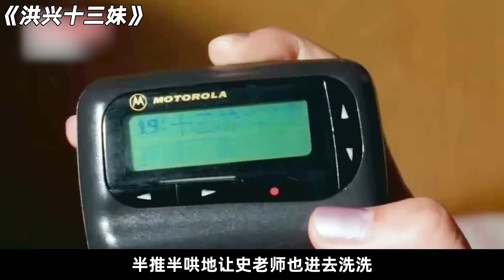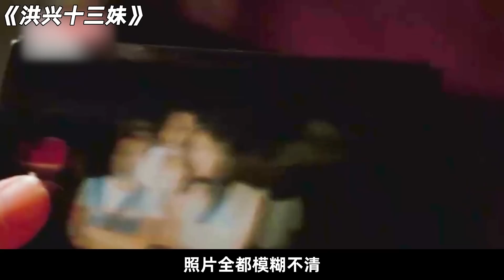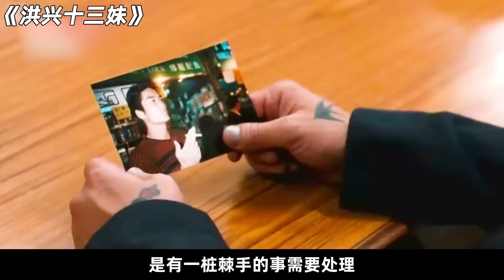霸氣十足！不愧是洪興十三妹，殺警察，手段狠辣，在缽蘭街呼風喚雨無人敢惹